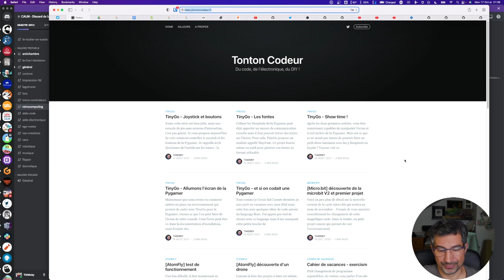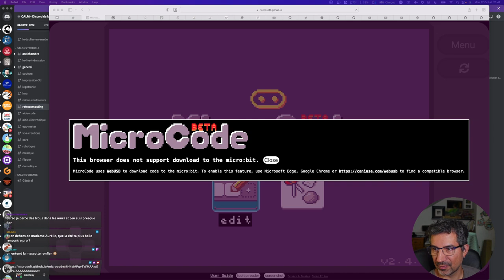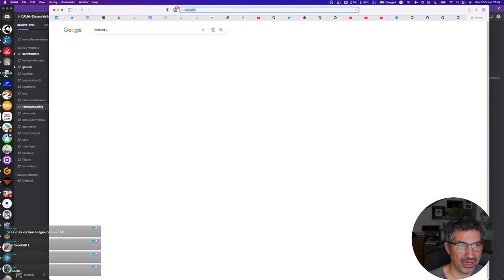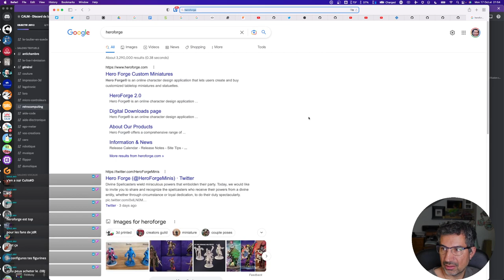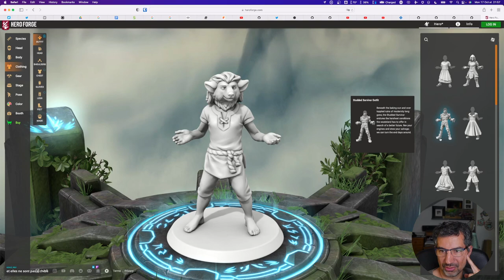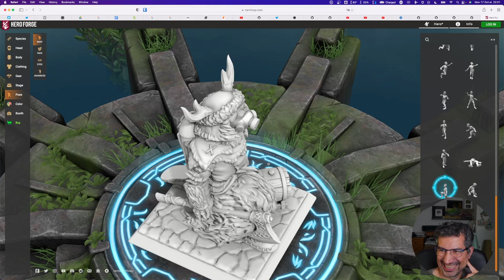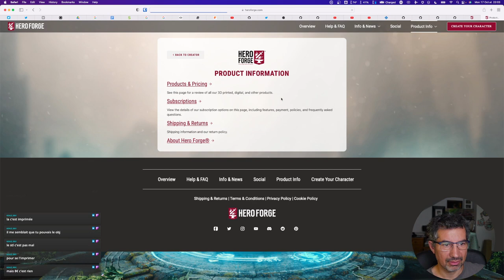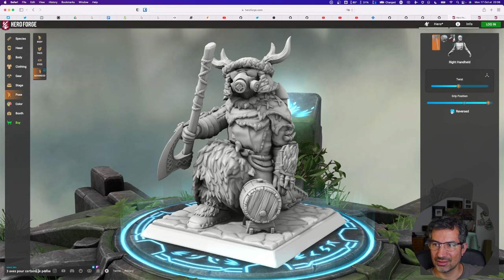CALM #100 - Ask Me Anything Vers l'infini et au delà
Ce numéro 100 de CALM est un peu spécial.
Je vous ai laissé le maximum de possibilité de me poser vos questions.
J'espère y avoir répondu : dans le cas contraire, les commentaires peuvent aussi servir à ça 🥰